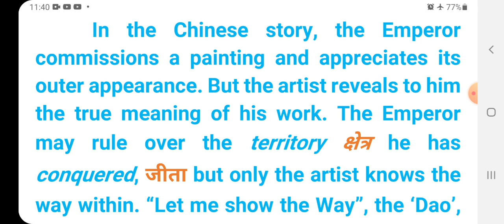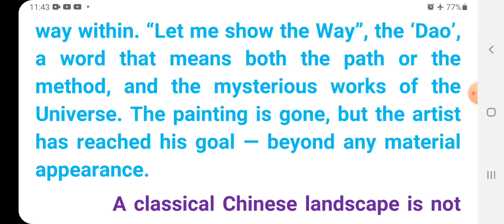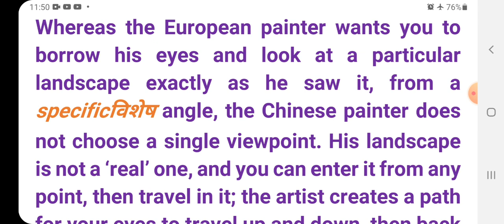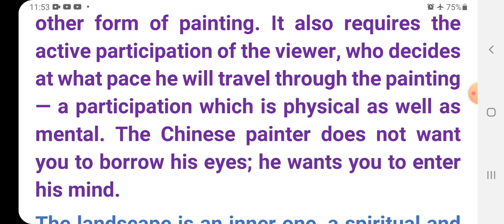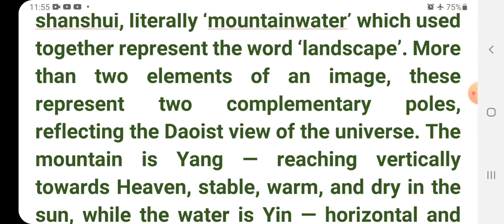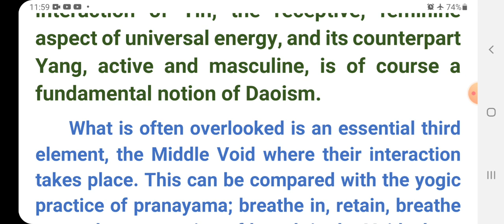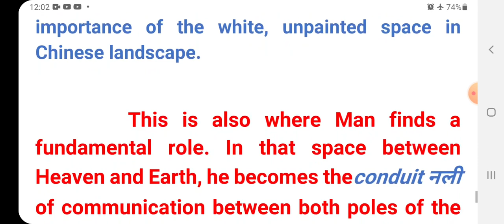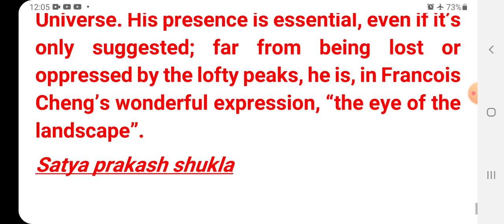"LAND SCAPE OF THE SOUL" 11TH CLASD ( PART 02)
In this part of the lesson
 "Landscape of the soul "we are going to read the  physical view of a painter and writer to understand this word and any painting of Chinese classical painting